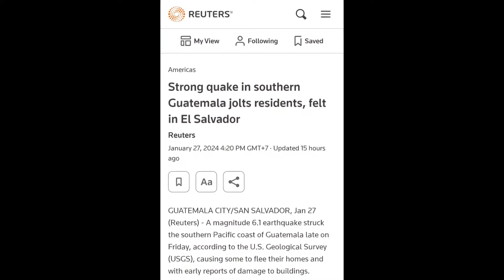Big Earthquake Today Guatemala Magnitude 6.1 Update January 27,2024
Guatemala earthquake today affected countries like Belize, Costa Rica, El Salvador, Honduras, Nicaragua, Mexico and of course Guatemala.